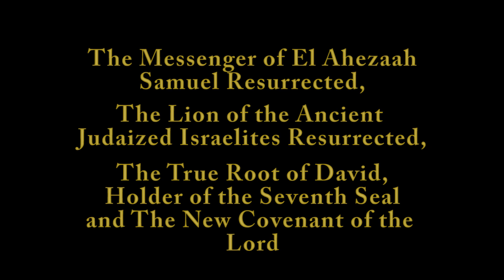An A.H.A.D. Moment-"Approach to Islaam" Part 2